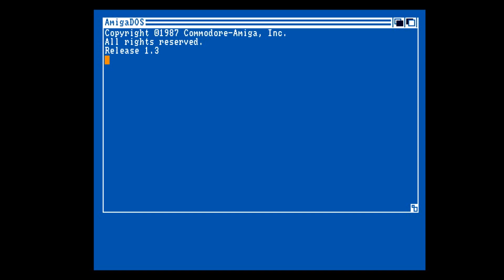Amiga Floppy Disk Loader The One The One # 45 JUN Disk A 1992